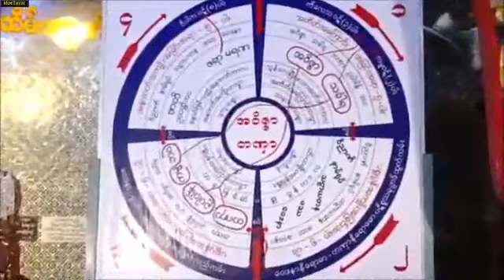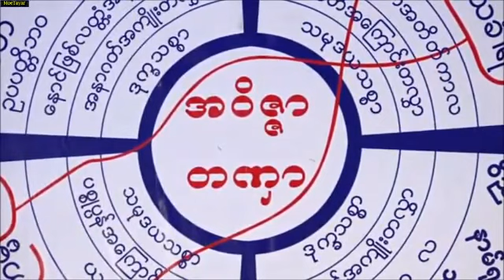ပရမ္းပတာေဘးကင္းလြတ္ေရး တရားေတာ္ 12.11.2019 အ႐ွင္​သုနႏၵ